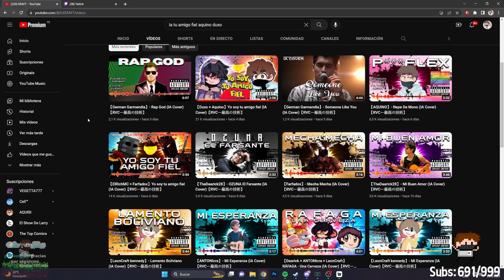AQUINO VE AL RICH Y FARFADOX CANTAR YO SOY TU AMIGO FIEL